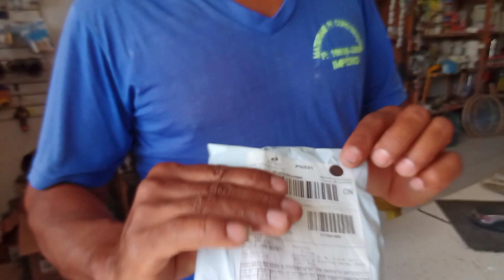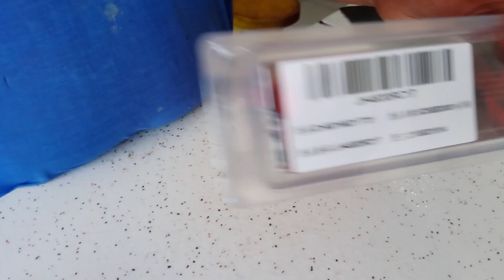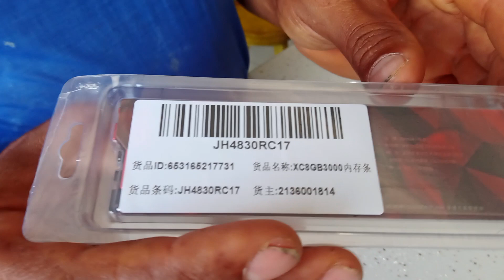MEMÓRIA RAM # juhor DDR4 de 8 gb MAIS BARATA DO ALIEXPRESS será que presta?...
LINK DOS BENEFICIOS DO JATOBA.

LINK DO GRUPO DO TELEGRAN GRUPO DE COMPRA  E VENDA E TROCAS FAÇA PARTE.

MEU INSTAGRAN ME SEGUE LÁ.